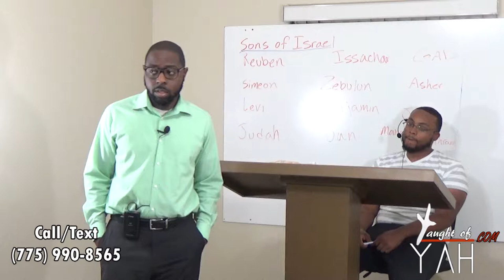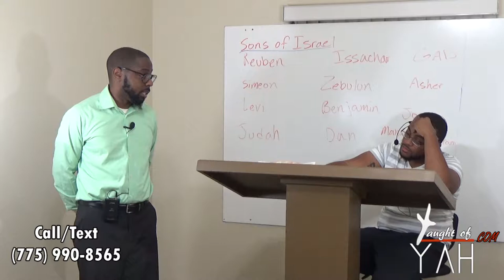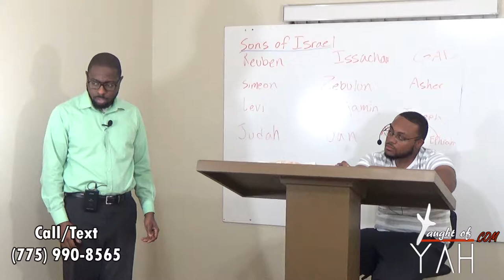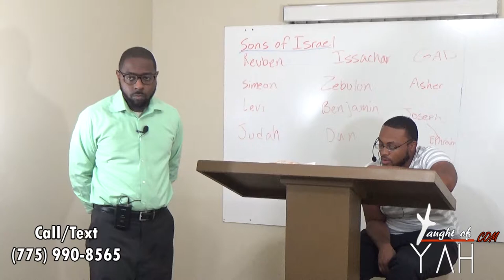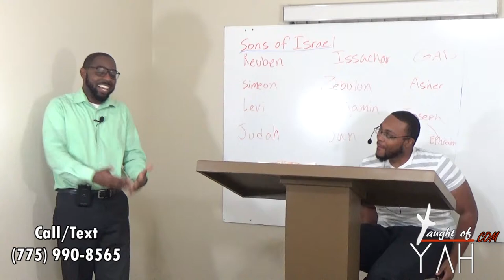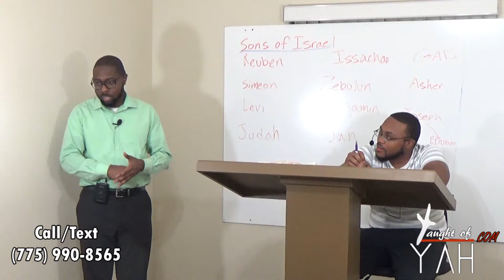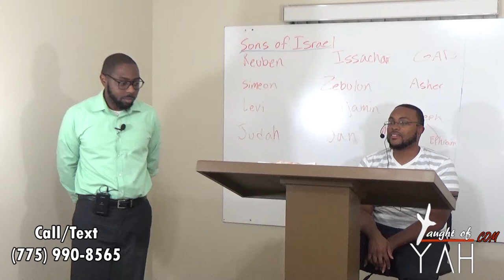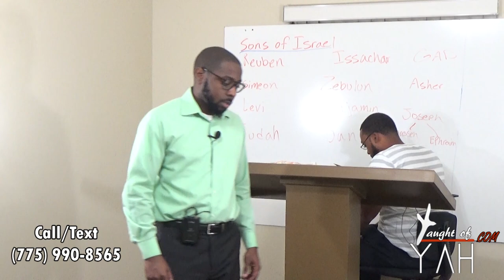These Are The Judgments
The reading for this Sabbath:

John 10:1-5

Revelation 22:12-15

Revelation 21:3-8

Exodus 20:8-11

Genesis 2:1-3

Matthew 12:3-8

Luke 4:14-16

Exodus 20:11-12

Ephesians 6:1-3

Exodus 20:12-21

Deuteronomy 5:23-33

Exodus 20:21-21:6

Genesis 29:15-30

Genesis 31:36-53

Genesis 31:25-29

Exodus 21:6-16

Genes 37:23-28

Exodus 21:16-36